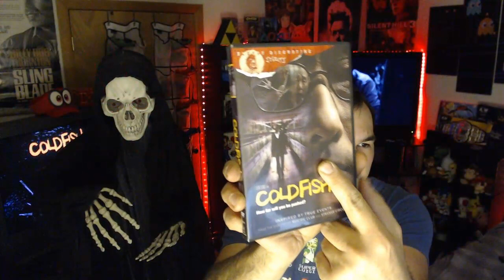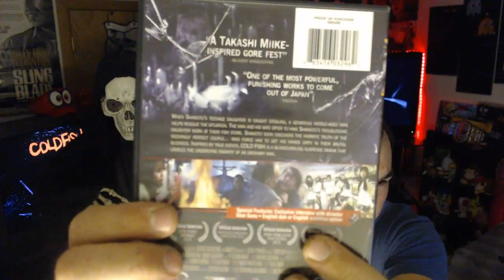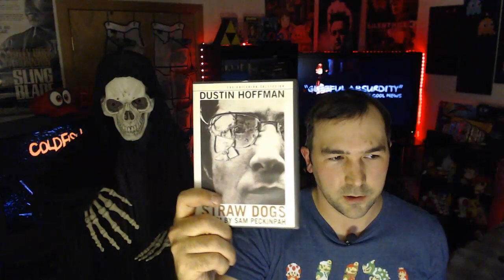31 Horror - #3 Cold Fish